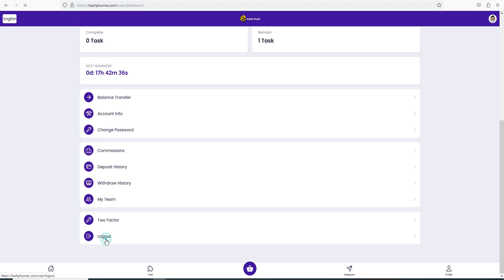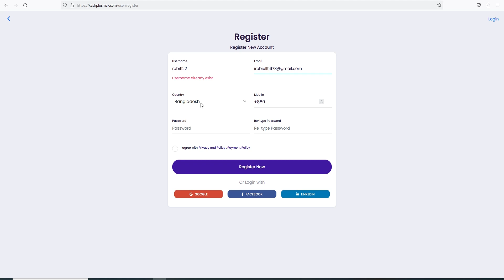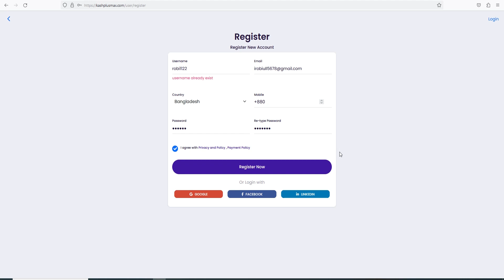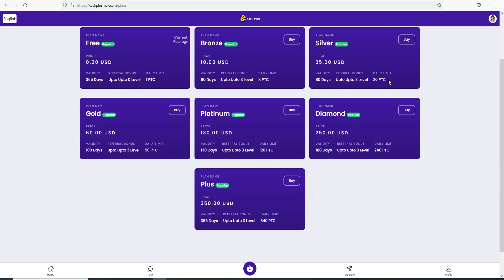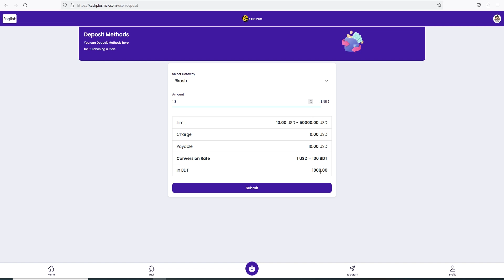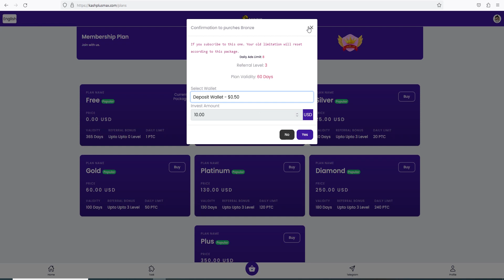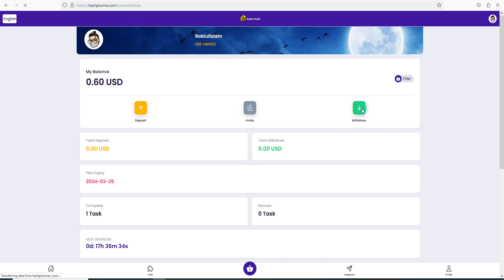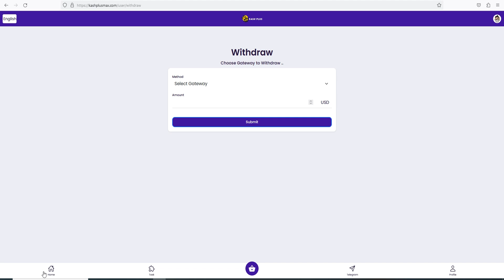দিন 100-600 Tk ইনকাম | Free Income website 2023 | Easy to earn money to home | Earn money online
Other Video Rank Tag
make money online online income new website. online income online jobs at home data entry income website freelancer website how to make earning website. online site earn moneytayping jobs frome taka income website easy earning website free income website 2023. how to make a tshirt design online income bd. part time online income ptc ads view earn money copy paste income website make money online 2023. income website Part Time Online Jobs For Students income website 2023 top income website 2023 earn money.online income beginner income new website 2023 earn money by home.top income website.ads view income ads dekhe income adbtc top website revew
Video rank

টাকা ইনকাম করার সহজ উপায় online job  অনলাইনে আয় করার সহজ উপায়  data entry jobs. work from home earn money online. ইনকাম করার নতুন উপায় 2022 online income 2023 online earning মোবাইল দিয়ে টাকা ইনকাম. how to earn money online. free income site. captcha typing job. অনলাইন ইনকাম. মোবাইল দিয়ে টাকা ইনকাম করার app 2023 income  ঘরে বসে কিভাবে টাকা আয় করা যায়.online income student part time jobs.make money online 2022 earn money online bd income website top income website.প্রতিদিন ৫০০ টাকা আয় copy paste income website
Freelancer robiul